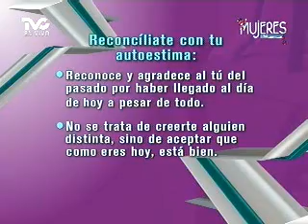Reconcíliate con tu Autoestima (METVC)